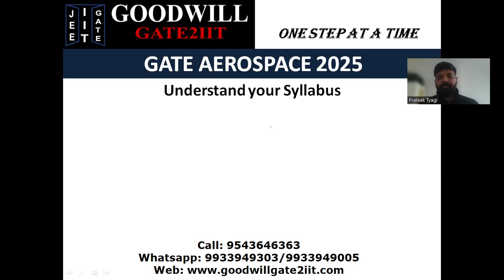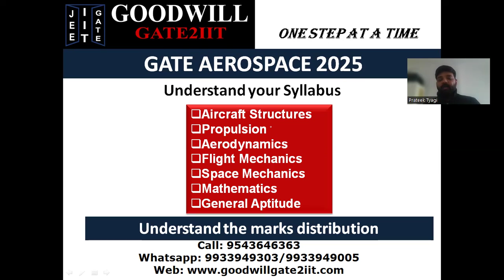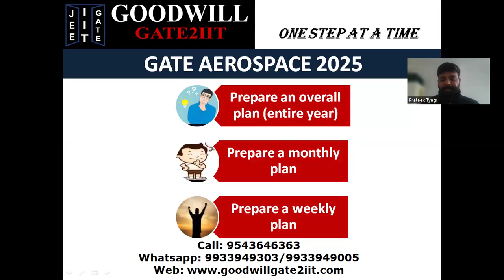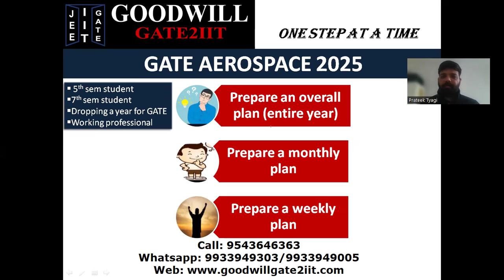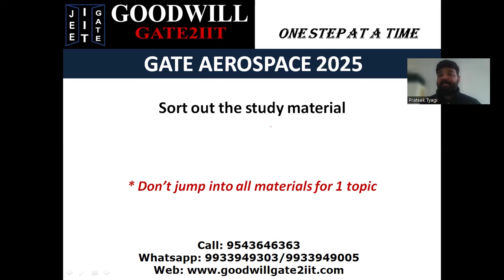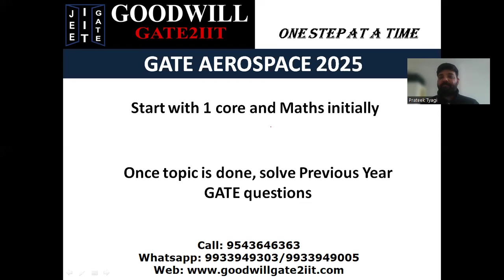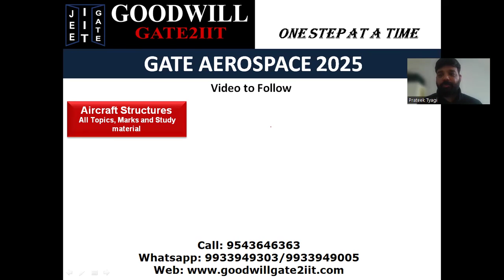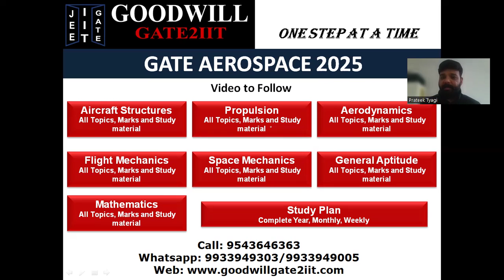GATE AEROSPACE 2025 Preparation Strategy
Start your GATE AEROSPACE 2025 preparation with a proper plan and content.
This video lecture covers how to start your preparation from scratch.
This is a 1st lecture of video series covering your complete year preparation.
Following videos in the series will cover details for each individual subject, materials to refer and preparation plans.

Courses Offered:
1. Online Live Interactive classes
2. Video Lecture Series
3. 250+ Online Tests Series
4. Study material(Hard copies)
5. Assignment sheets
6. Doubt Clearing Sessions
7. Formula Sheets